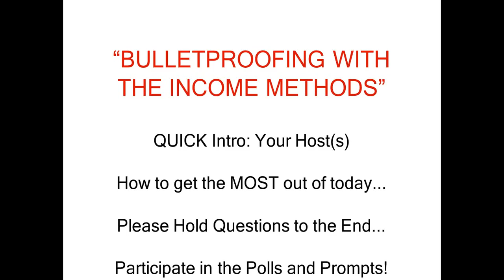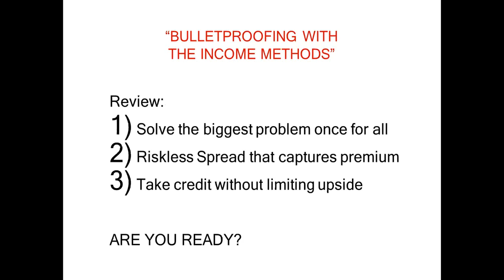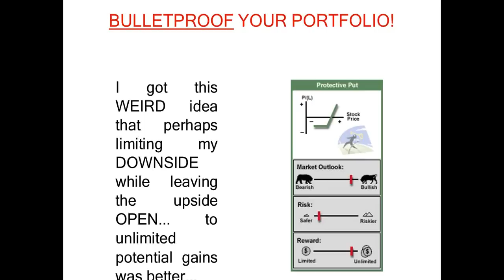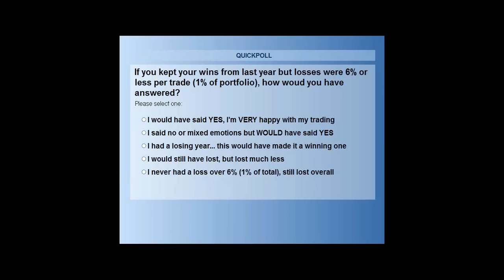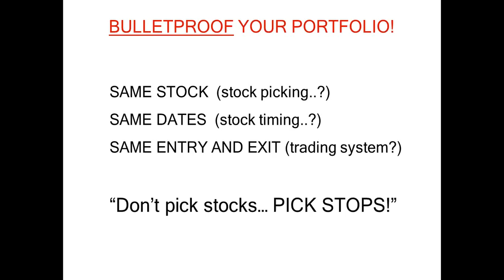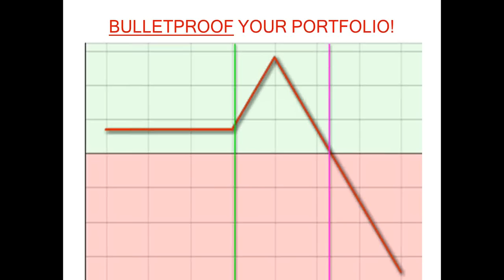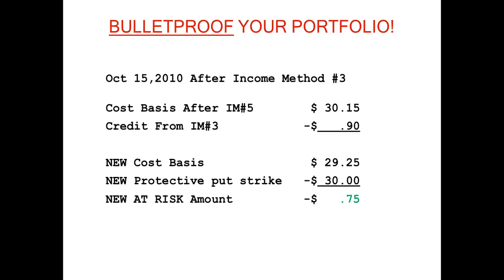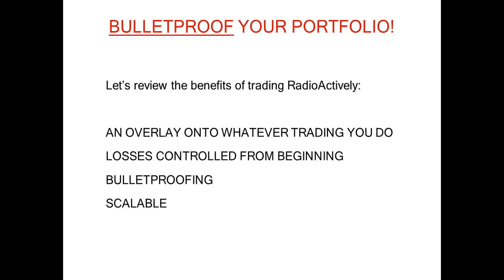Limt your losses, let your winners run